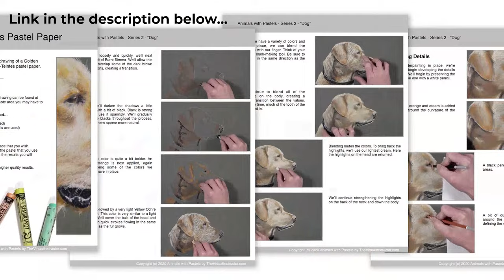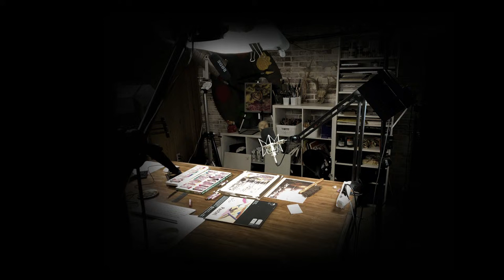Drawing a Frog with Colored Pencils - Live Drawing Exercise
In this live drawing lesson, Ashley will have 45 minutes to create a drawing of a frog on black colorline paper with colored pencils. Learn how to use colored pencils on a black surface as the drawing develops. Join in live and watch as the drawing develops.